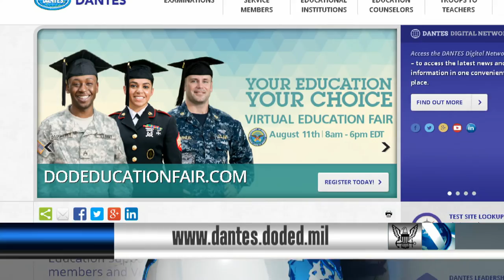Headlines for Friday, August 26, 2016 (HL-26)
DANTES expedited reimbursement for testing, NAVADMIN on changes to sea shore rotation